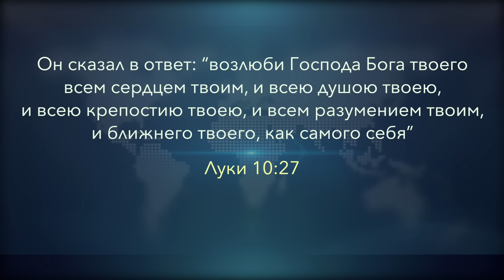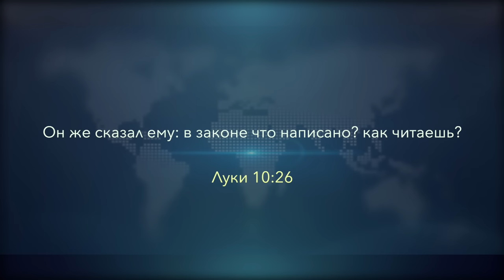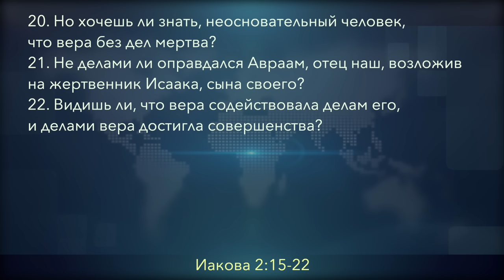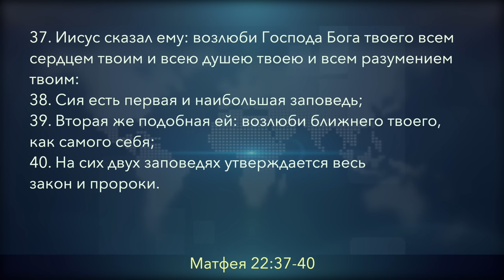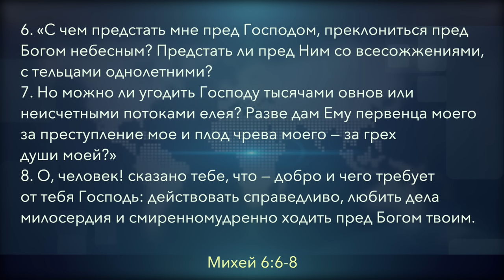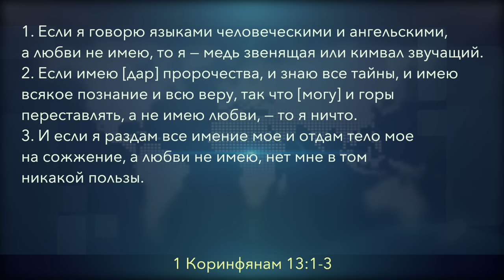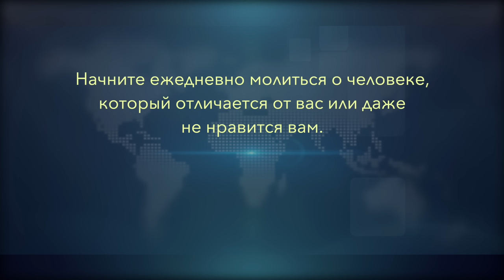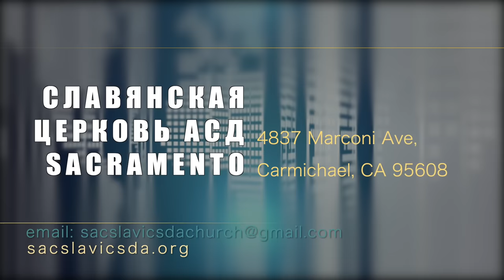Субботняя школа | Урок 7: МИССИЯ ПО ОТНОШЕНИЮ К БЛИЖНИМ.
Славянская Церковь АСД, Sacramento: Субботняя школа, 4 квартал 2023 года: БОЖЬЯ МИССИЯ — МОЯ МИССИЯ.
Урок 7: МИССИЯ ПО ОТНОШЕНИЮ К БЛИЖНИМ.
Памятный текст:
Он сказал в ответ: “возлюби Господа Бога твоего всем сердцем твоим, и всею душою твоею, и всею крепостию твоею, и всем разумением твоим, и ближнего твоего, как самого себя"
Луки 10:27.
Становясь частью Божьей Церкви, мы имеем возможность видеть проблемы каждого ее члена и понять, что значит вместе жить и вместе проходить через страдания. Страдая вместе со своими братьями и сестрами, мы также можем восполнить их нужды. Нам необходимо быть ближними для нуждающихся.